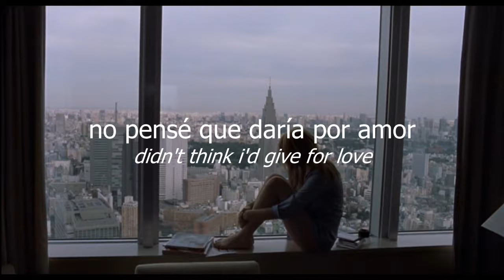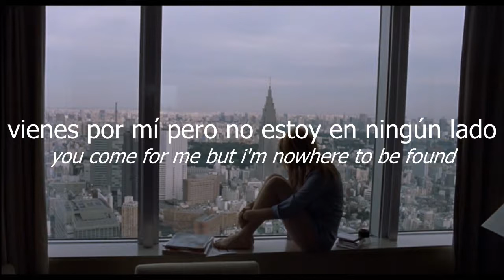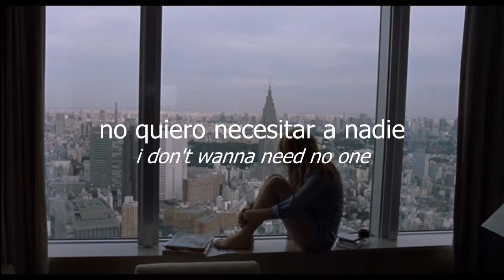the one / jorja smith (letra en español)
Jorja explica cómo sabe lo doloroso que puede ser el amor y los tipos de roles que la gente desempeña en él. Ella no quiere ser uno de esos estereotipos y no quiere compartirse en otra relación o repasar los movimientos de una relación nuevamente, incluso si se enamora nuevamente.